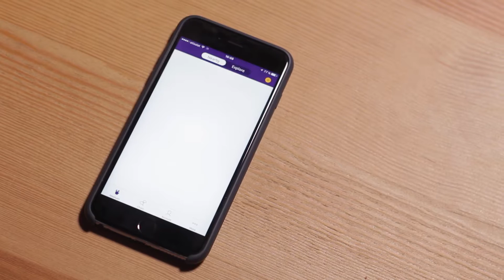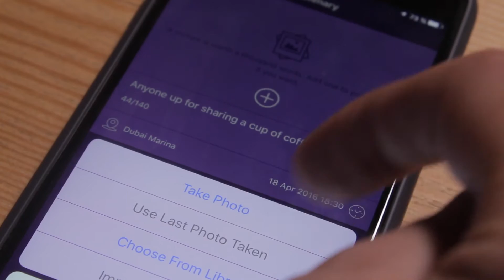Meet the team - Meetizer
Meetizer is the social app where travelers and expats connect and share plans in real-life by creating ‘here & now meetups on the go’ over a coffee or lunch break, an event or whatever they plan.